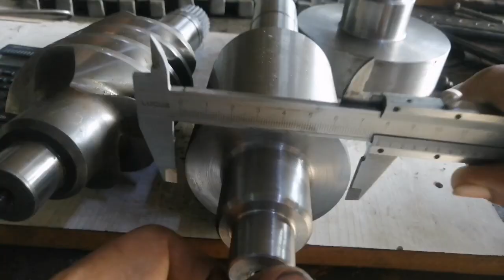Manufacturing of the Warm Gear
How can we make a Worm gear
Worm gears are very special pieces

We Make that worm gear in very special material Firstly we make  its rough sample
According to our expectations
Then we go on the universal milling Machine
For making its. Worm according to the sample design and dimensions
Know worm gear is ready
If you have any question kindly comment me I will reply you

Rashid awan
Mechanical Engineer